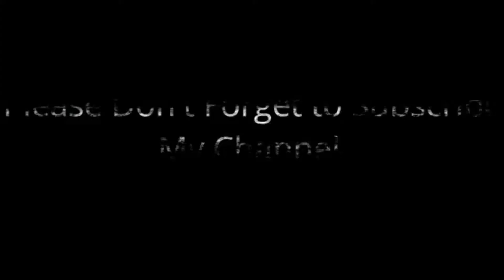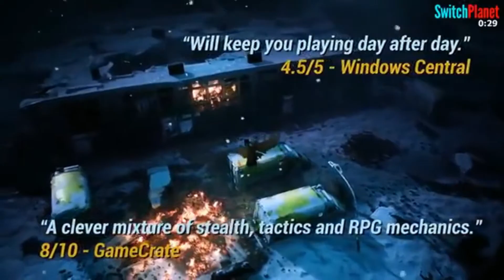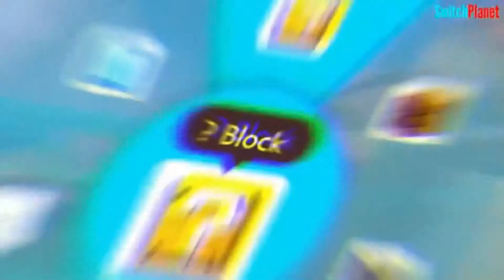Top 10 Nintendo Switch Games Coming June 2019!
Nintendo Switch will have a great year in 2019. Today we will take a look at 10 new Nintendo Switch games that will come out in June 2019.

0:21  MotoGP 19
1:11  Crash Team Racing Nitro Fueled
2:07  Bloodstained: Ritual of the Night
2:54  Mutant Year Zero: Road to Eden Deluxe Edition
3:48  Redeemer: Enhanced Edition
4:44  My Friend Pedro
5:40  War Tech Fighters
6:35  ??
7:31  ??
8:32  Super Mario Maker 2

-- Special thanks to our PATRONS SUPPORTERS --

Alexander Terekhov
Andrew Stewart
Ben Cleveland
BoscaDavide
CrankyDad Gamer
David Ludger
Duesong
Gavin Liddell
Hasan Al Bana
James Wong
kanone channel
Marcus Kornkven
Michael Evans
Ray Slocumb
Samuel Syvrud
Sean
ShadowSoyaca
W De lange
XMrNintendoX